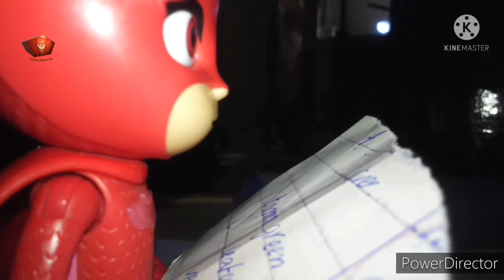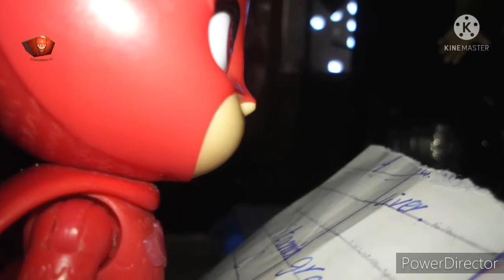Gunaid aur us ki family | Episode1 | GUNAID AUR DADA | Family show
This is a story around grandpa and grandson . In this episode gunaid introduce his family . This is a interesting series .Grandpa is old thninking . Gunaid is a modern age child and is thinking is different from his grandpa . Gunaid aur Dada DAILY AT 3:00 P.M / Family series . This is a family show . This is a story around Grand father and grand son .In this show the dialogue between grand father and grand son . grandfather grandson funny dialogue family brothersstory merifamily toys urdukahanian toysstory toysfamily familyintroduction Dadaputa uniquestory kidsstory myfamily we are family#i love my family#family show#family time